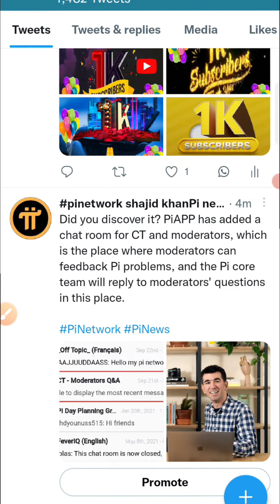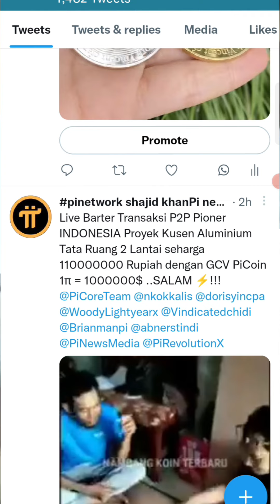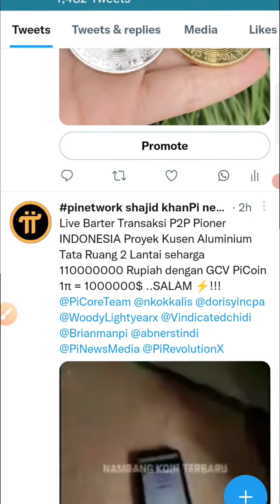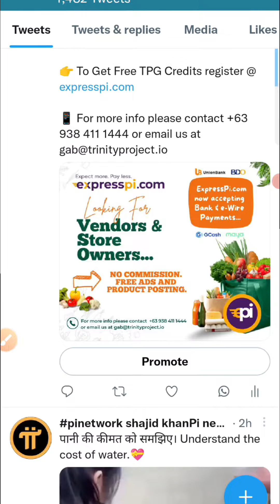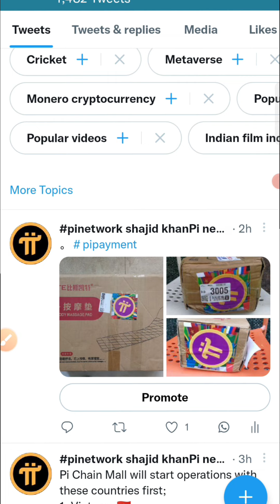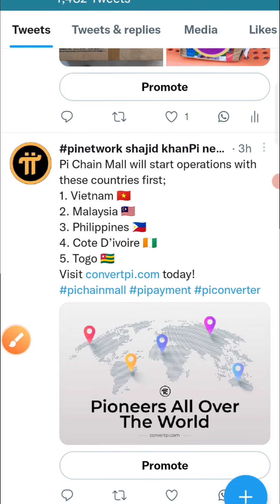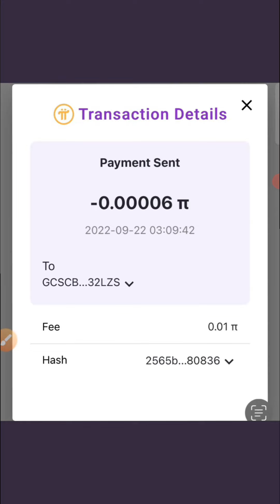pi network new update | pi network new update today | pi network update इंडोनेशिया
pi network new update | pi network new update today | pi network update

लाइव बार्टर ट्रांसक्सी पी2पी पायनियर इंडोनेशिया प्रोयेक कुसेन एल्युमिनियम टाटा रुआंग 2 लांताई सहरगा 11000000 रुपिया जीसीवी पिकॉइन 1π = 1100000$ ..सलाम !!!

Pii pro network join Link